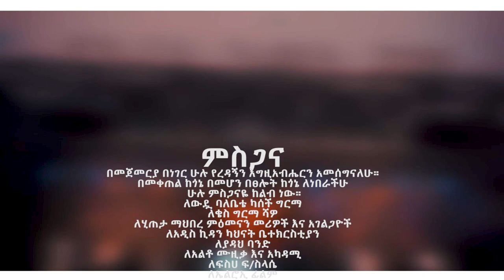New Gospil song Sidamic _Ateetilla_Tomas_Chowasa